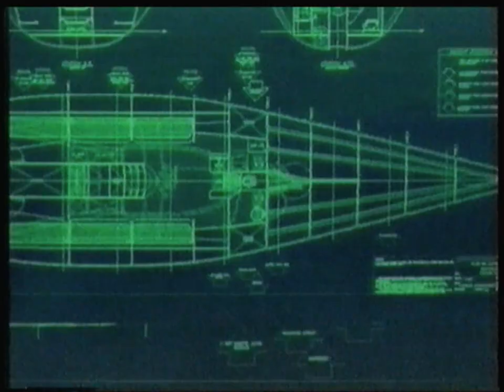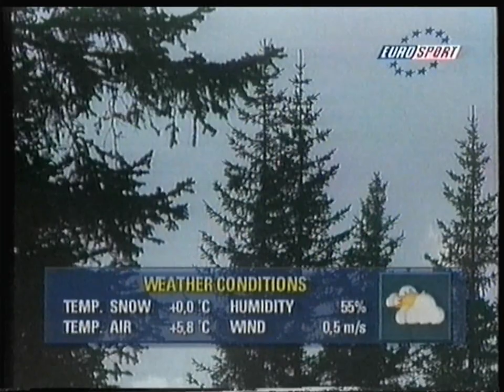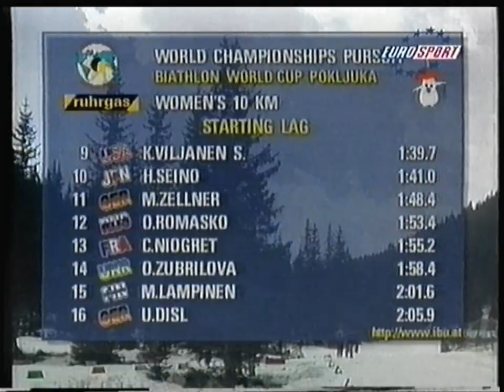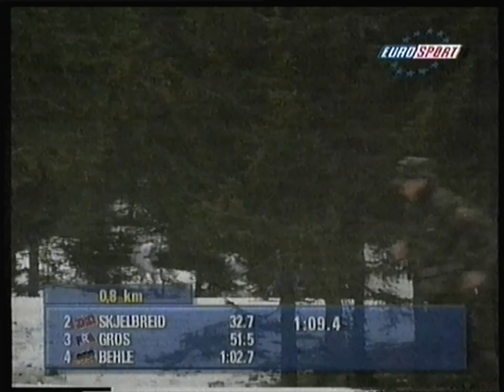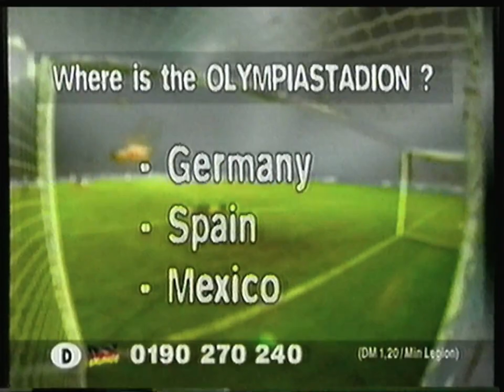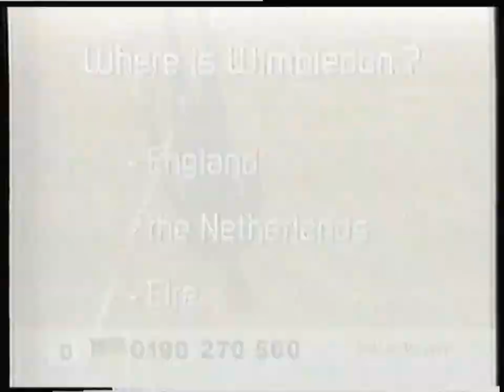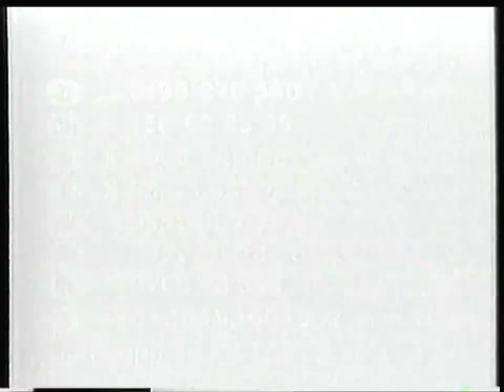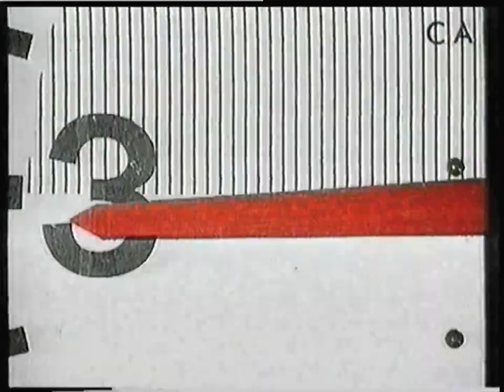Eurosport France - 10 Mars 1998 - Poursuite Biathlon - 10km Femme